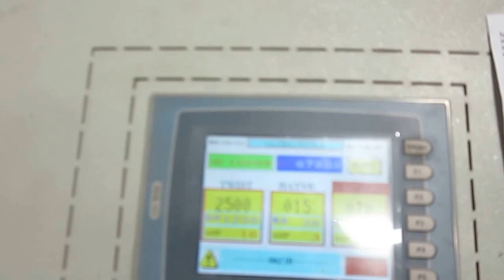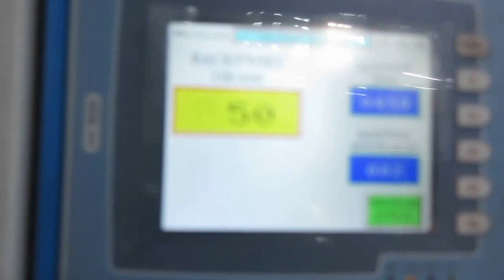PAIRING LINE BACK TWIST PAY-OFF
cable extrusion machine
Tandem Extrusion Line
High voltage cable plant
Wire and Cable Machine
Wire And Cable Making Machine
PVC Wire Making Complete Production Line
electrical wire and cable factory
double twist bunching machine
double twist strander
cable insulation machine
PVC CABLE extrusion machine
PVC CABLE extruding machine
copper wire bunching machine
electric wire extruding machine
pvc wire coating machine
wire extrusion
wire and cable
Plastic extrusion
PVC wire extrusion machine
Single Twist bunching line - Machine
Single Twist strander
1+6+12 bunching machine
coiling machine
Automatic cable&wire coiling machine
cable coiling
Rigid Strander
Rigid Stranding
Skip Strander
Planetary Strander
Rigid type high speed stranding machine
Armouring Machine
Cage Stranding Machine
Bobbin Stranding Machine
1+3 Laying Machine
Drum Twister
Twisting Machine
Rewinding Line
90 экструзионная линия(пуско-наладка)
Экструдеры и экструзионные линии
экструдер
Plasticos Extrusora/Пластиковые Экструдер
Extrusora de plástico
Экструзионная линия
Фильм о производстве кабеля
Как это сделано? Провода и кабели
линия наложение оболочки
кабельное производство, изготовление кабеля ,провода
Кабель
Высокоскоростная экструзионная линия
ПВХ изоляции для проводов, кабельный завод